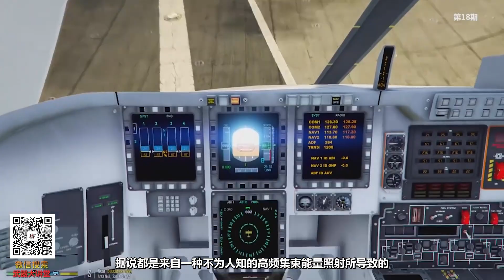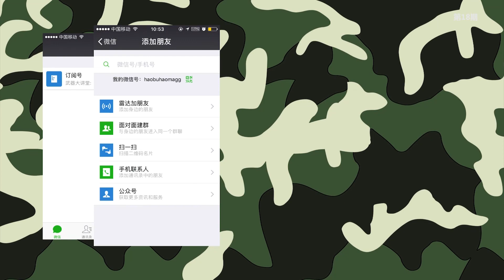讲堂18期 | 我军神秘武器发威，击落美军价值24亿的B2轰炸机【武器大讲堂】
此频道是知名中文军事节目《武器大讲堂》往期内容更新频道！
新更新的内容请移步：武器大講堂-shorturl.at/tzGN8

会在每周不定时更新往期专业的武器分析